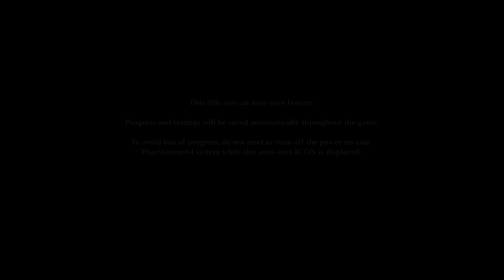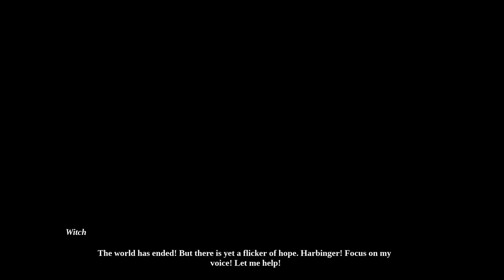Best Friends Play Omensight